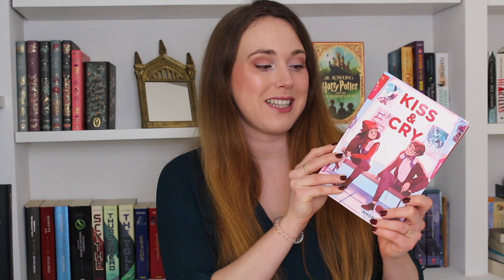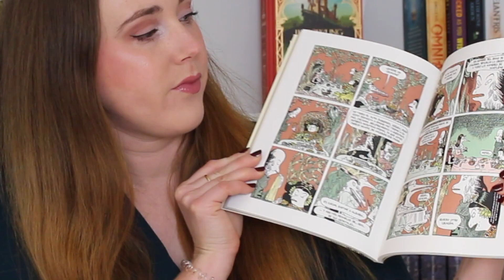Primer BOOK HAUL de 2021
Primer book haul de 2021 | Estos son los libros con los que me he hecho en lo que llevamos de 2021. Diversos géneros como fantasía, también thriller o no ficción. Os hablo de qué van, sus sinopsis y por qué me he hecho con ellos.

Mar Donadieu.

En Peoople encontraréis mis recomendaciones de libros y de algunas otras cosas como pelis, series etc